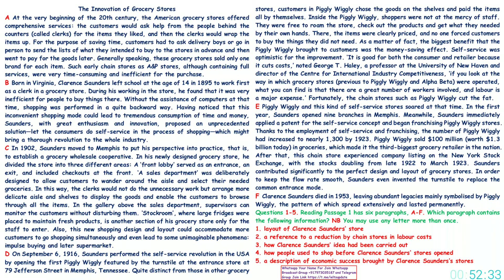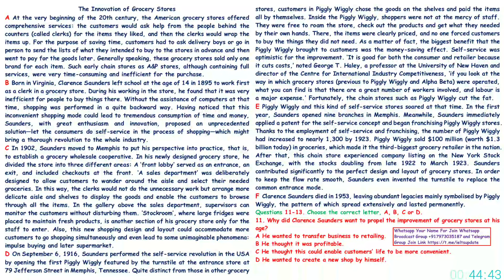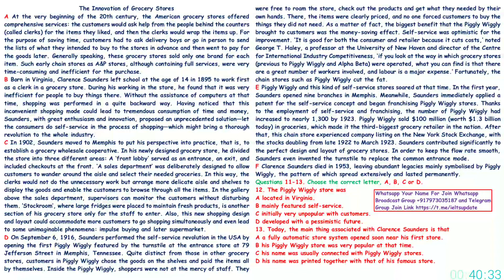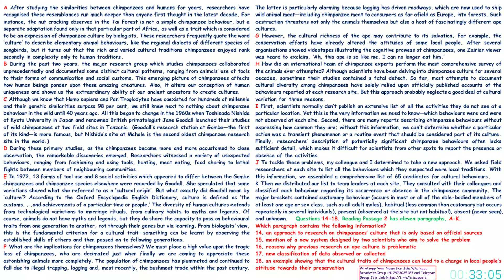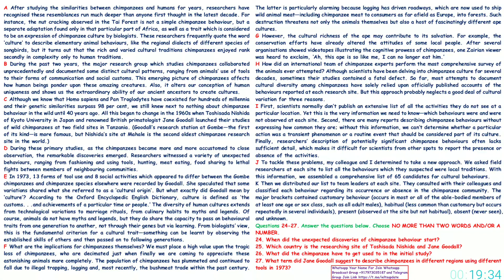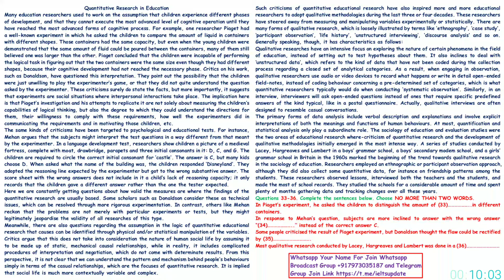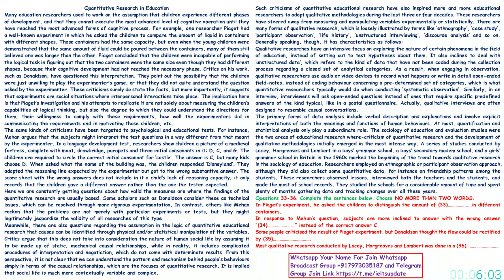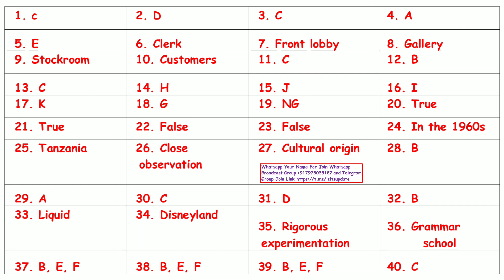IELTS READING PRACTICE TEST 2022 WITH ANSWERS | 03.08.2022